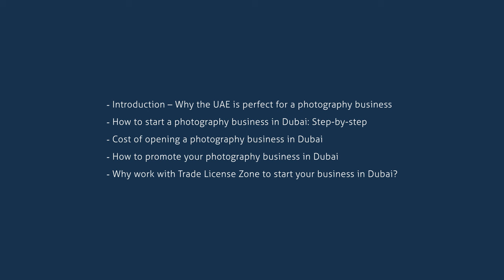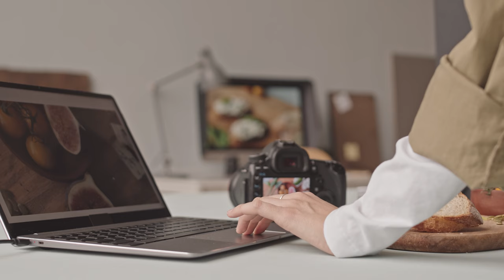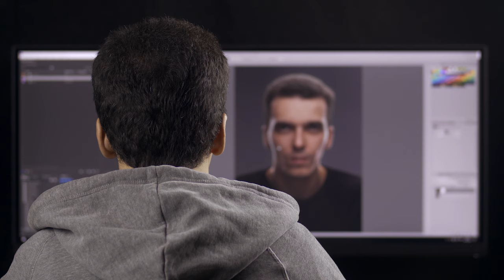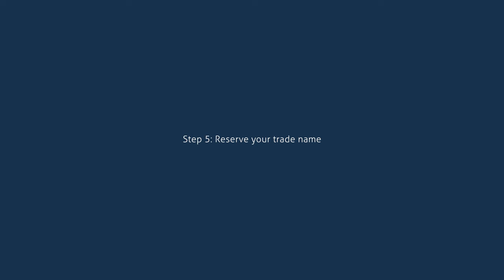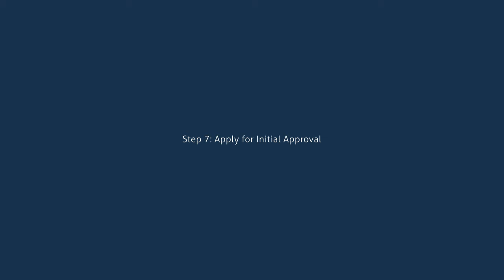How to start a photography business in Dubai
Starting a photography business in Dubai is as simple as partnering with Trade License Zone, who will guide you through the entire process.
Photography and videography services are in high demand in Dubai. For passionate photographers, the emirate offers an exciting business landscape with many opportunities. From wedding photography to architectural work, studio and portrait photography, commercial jobs and events, Dubai has it all. Start your own photography business in Dubai today.

00:12 How to start a photography business in Dubai
01:01 Introduction – Why the UAE is perfect for a photography business
02:55 How to start a photography business in Dubai: Step-by-step
07:37 Cost of Opening a photography business in Dubai
08:06 How to promote your photography business in Dubai
08:57 Why Work with Trade License Zone to Start Your Business in Dubai